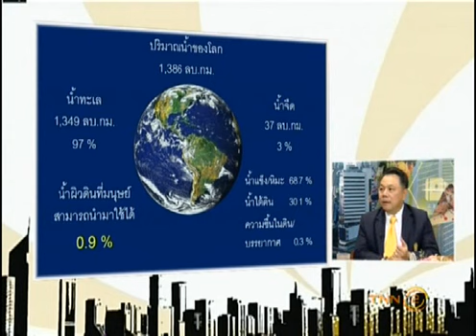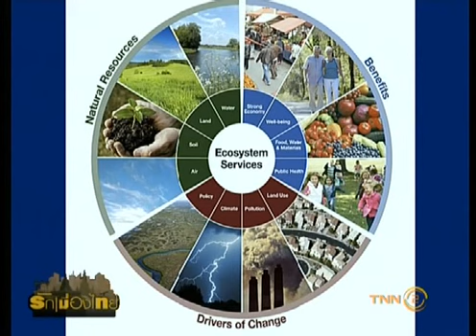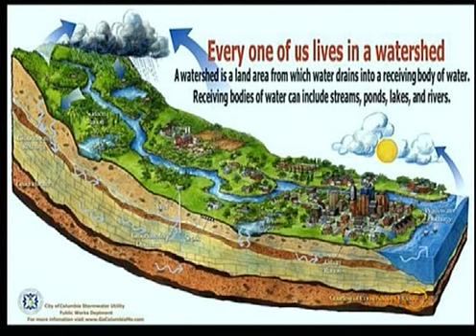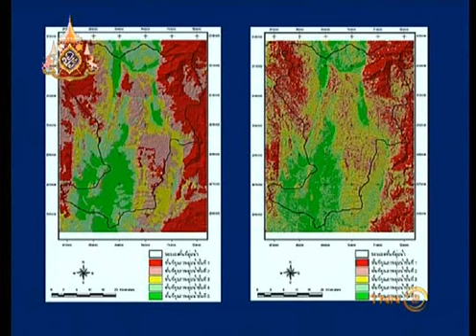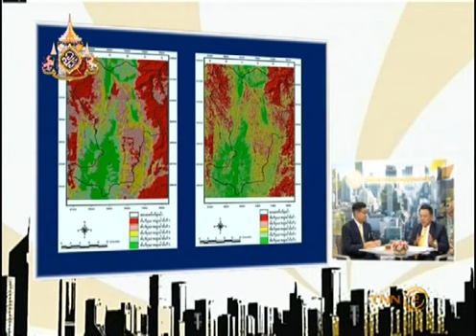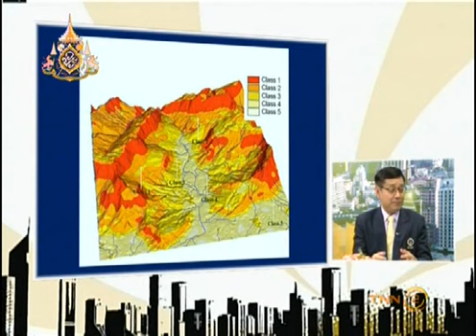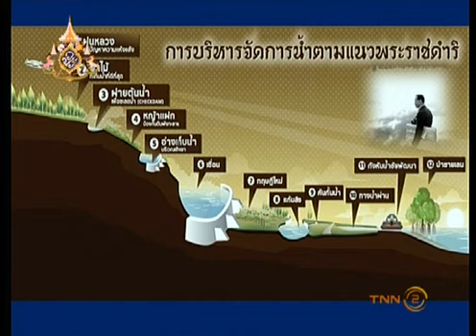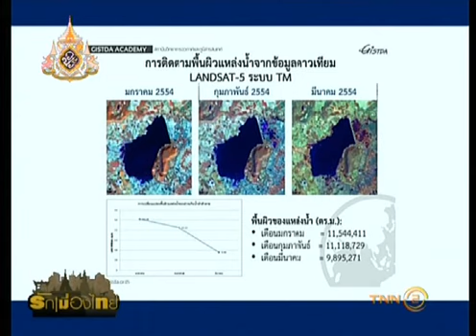รักเมืองไทย tnn2 ตอน พ.ร.บ. น้ำฉบับใหม่ แก่วิกฤตน้ำของไทยได้จริงหรือ 04/07/62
-ตอน พ.ร.บ. น้ำฉบับใหม่ แก่วิกฤตน้ำของไทยได้จริงหรือ
-O/A 04/07/62
-แขกรับเชิญ : รศ. ดร. สุระ พัฒนเกียรติ
(รองอธิการบดีฝ่ายบริหารงานวิจัย คณะสิ่งแวดล้อม และทรัพยากรศาสตร์  มหาวิทยาลัยมหิดล)